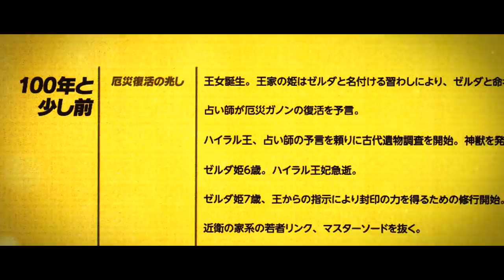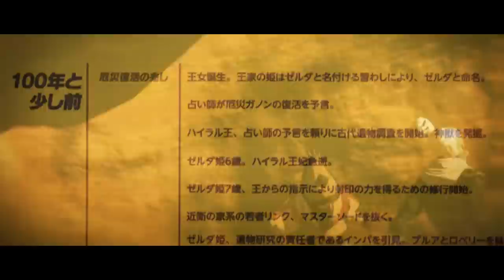Who is Astor, Age of Calamity’s New Villain? (Zelda Theory)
Who is Astor, Hyrule Warriors: Age of Calamity's new villain? Spoilers!